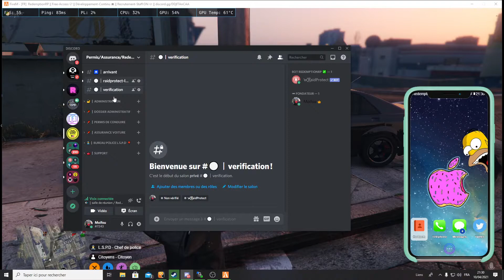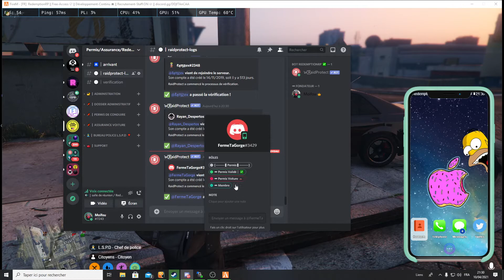GTA RP | IL ROULE SANS PERMIS DE CONDUIRE NI D'ASSURANCE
👋BONJOUR👋

Je m'appelle Moifou et j'ai 25 ans le 16 novembre et mon rêve c'est d'avoir les 100.000 abonné 👍avant 2090 LOL
Et mon premier objectif 10.000 abonnés avant Noël 🎅 2021 c'est le plus beau cadeau 🎁 qu'on peux me faire merci à vous..

Chaîne secondaire :
🔹️bientôt🔹️